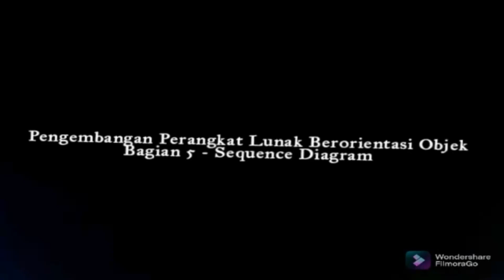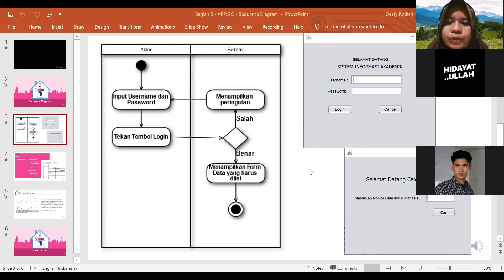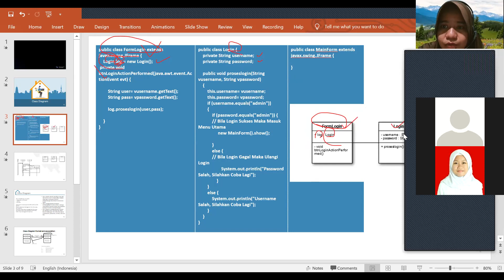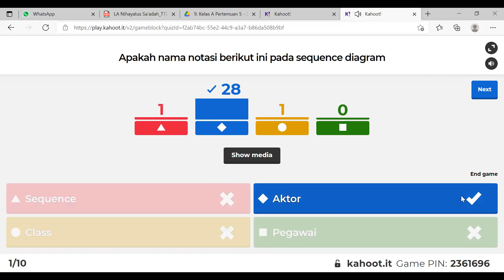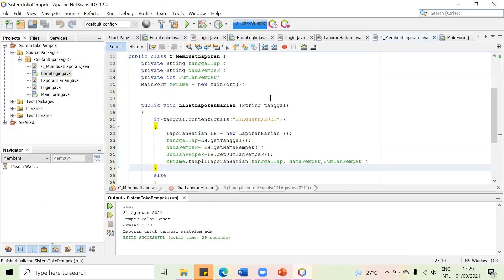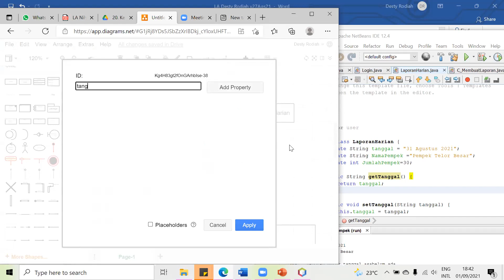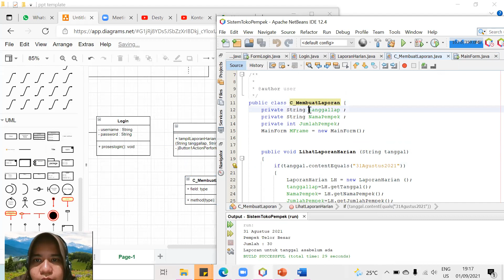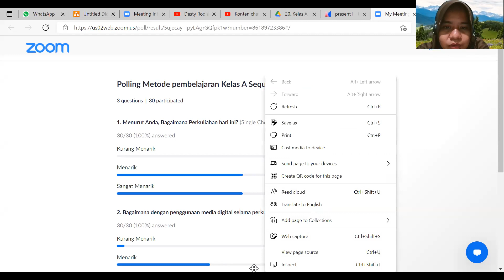Kelas A Pertemuan 6 Sequence Diagram dan class diagram 1 sept 21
KMMI 2021